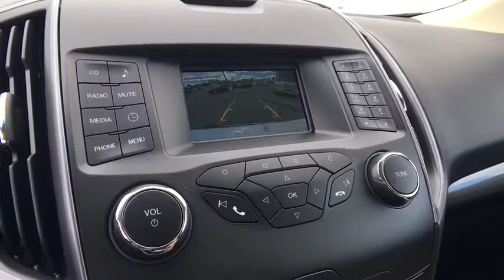2017 Ford Edge Centennial CO, Littleton CO, Fort Collins CO, Greeley CO, Cheyenne WY HBB83367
2017 Ford Edge

O'Meara Ford
400 W. 104th Ave.

This reputable Vehicle, with its grippy AWD, will handle anything mother nature decides to throw at you** Does it all!!! Gas miser!!! 27 MPG Hwy*** Drive this hardy Edge home today! Safety equipment includes: ABS, Traction control, Passenger Airbag, Curtain airbags, Stability control - Stability control with anti-roll...Other features include: Bluetooth, Power locks, Power windows, Auto, Turbo...